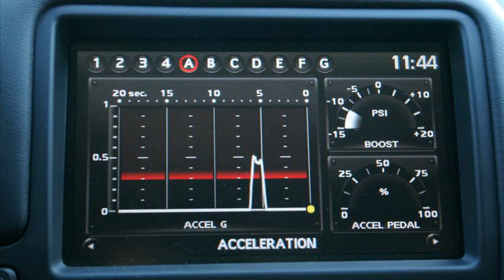nissan gtr acceleration